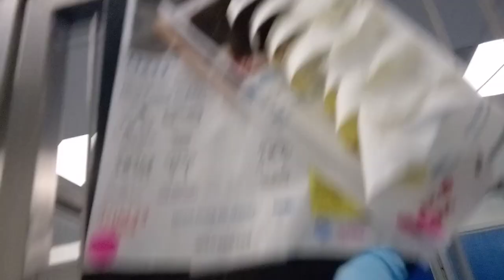Wallie 2y A815273 (separated 4 feeding) Ozzy 1y A815074 Dogiso 56 PACC shelter 820